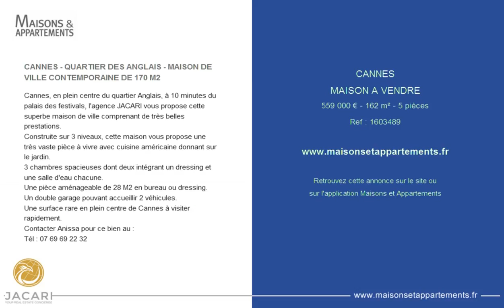CANNES - MAISON A VENDRE - 559 000 € - 162 m² - 5 pièces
Référence : 1603489

CANNES - QUARTIER DES ANGLAIS - MAISON DE VILLE CONTEMPORAINE DE 170 M2
Cannes, en plein centre du quartier Anglais, à 10 minutes du palais des festivals, l'agence JACARI vous propose cette superbe maison de ville comprenant de très belles prestations.
Construite sur 3 niveaux, cette maison vous propose une très vaste pièce à vivre avec cuisine américaine donnant sur le jardin.
3 chambres spacieuses dont deux intégrant un dressing et une salle d'eau chacune.
Une pièce aménageable de 28 M2 en bureau ou dressing.
Un double garage pouvant accueillir 2 véhicules.
Une surface rare en plein centre de Cannes à visiter rapidement.

Cette annonce vous est proposée par l'agence JACARI